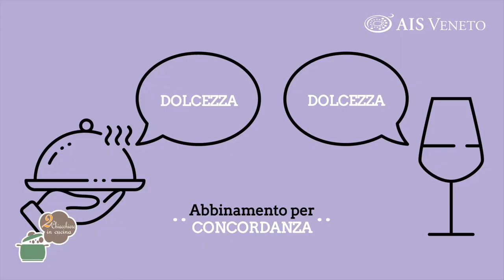2 Chiacchiere in cucina - 860 - Spätzle con crema di Asiago DOP - Frittata dell'imperatore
Con Leonardo Feltrin e Serena Codognola.
Le ricette di oggi sono: Spätzle con crema di Asiago DOP - Frittata dell'imperatore